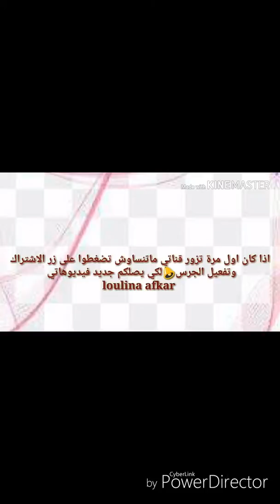علاج الثأليل باذن الله